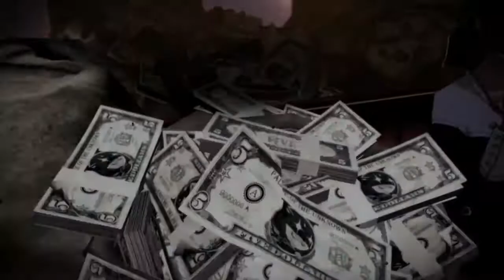Persona 5 Dancing Star Night - Life Will Change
Dancers : P5 Boys
Persona 5 Dancing Star Night